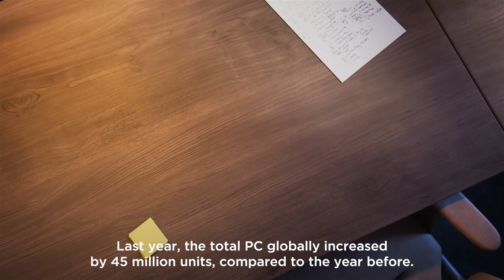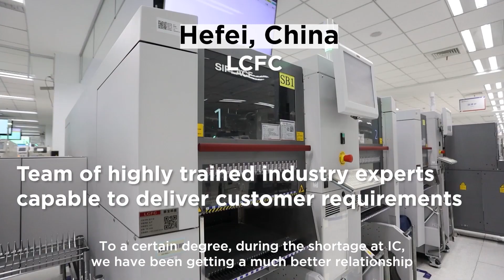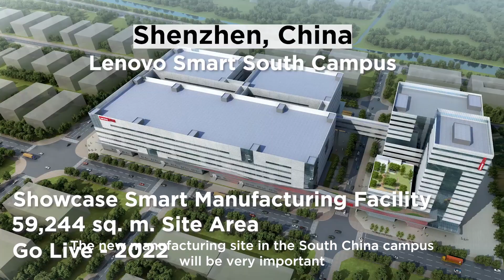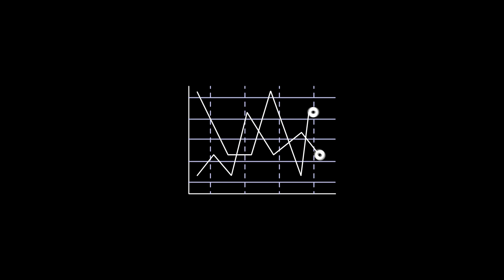Beyond the Numbers: Lenovo and its Supply Chain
Che Min (Jammi) Tu talks to us about Lenovo’s supply chain and how we’re transforming, digitizing the process, and using AI to remain best-in-class and meet the demands of our customers.